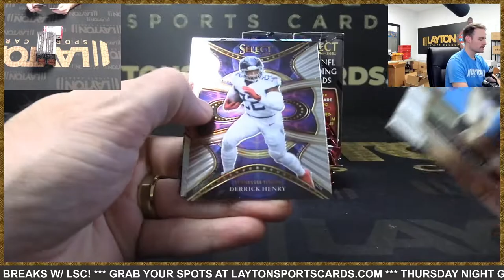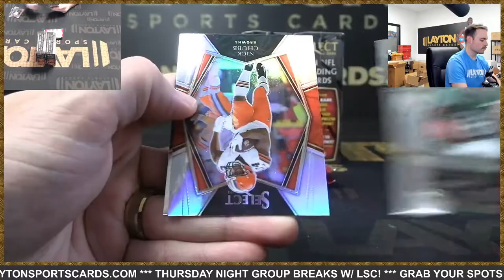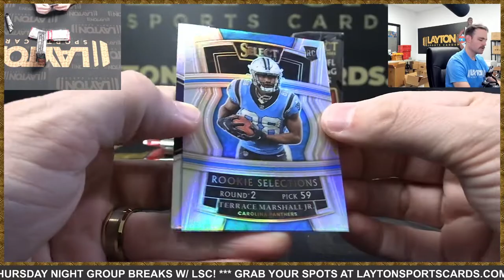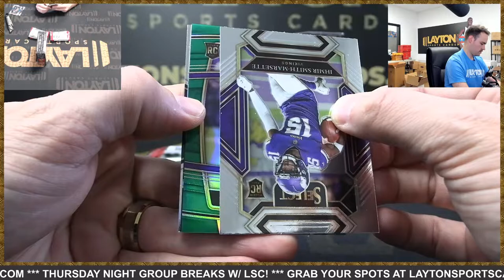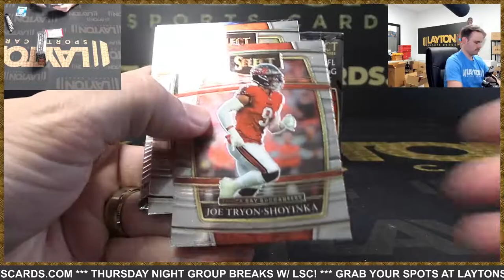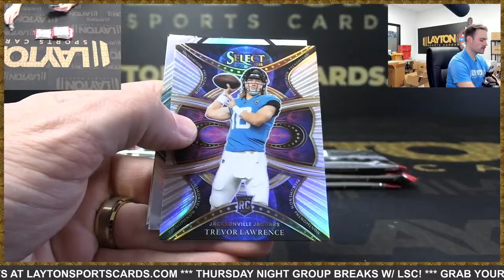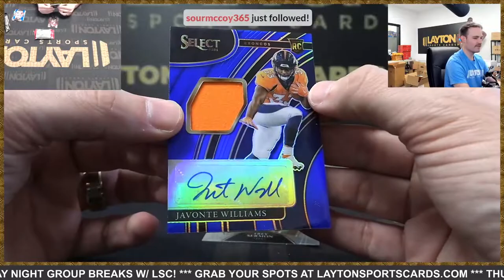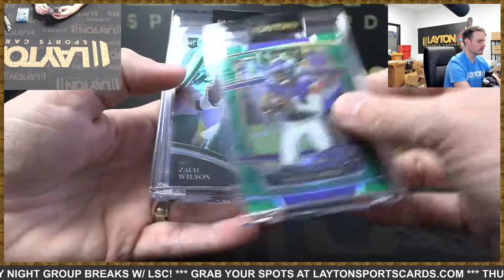2021 Panini Select Football Hobby 3 Box Break #12